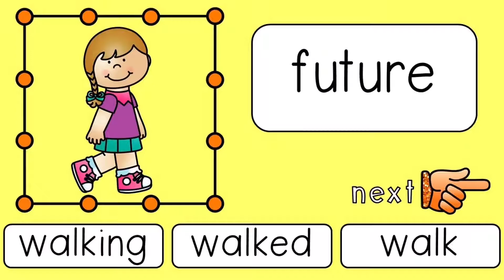Tense Pick and Click